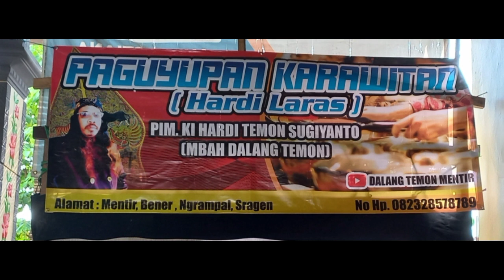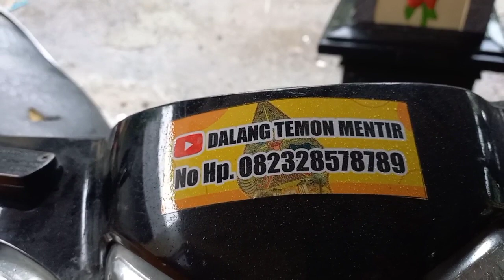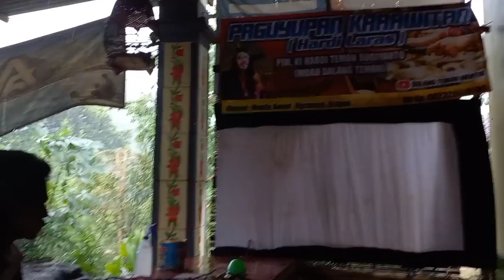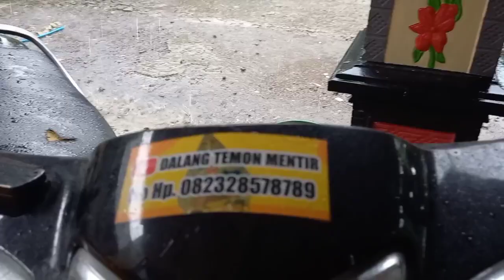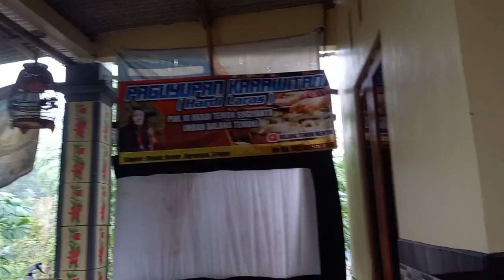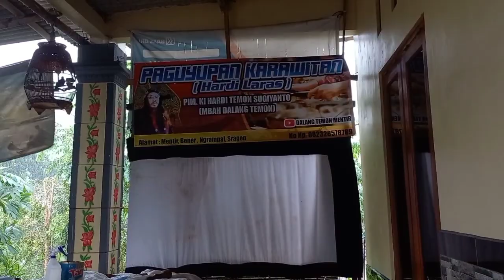MALAH HUJAN.DADINE..... BOCAHE REWEL.....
AREP COBA SIARAN LAGSUNG HUJUAN POL .MOGA HUJAN BAWA BERKAH AMIN / makasih dukugane hp 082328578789